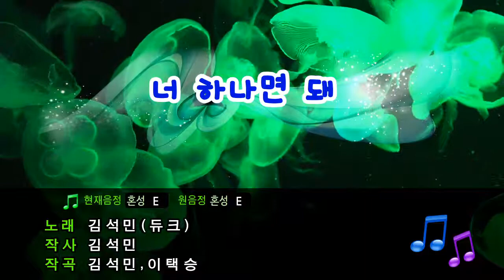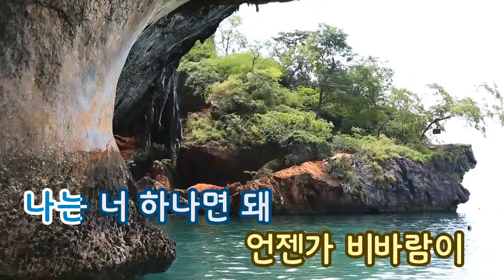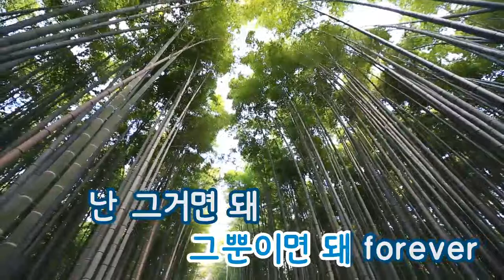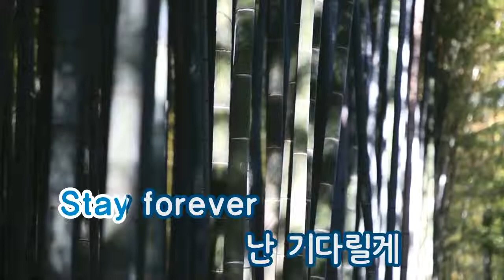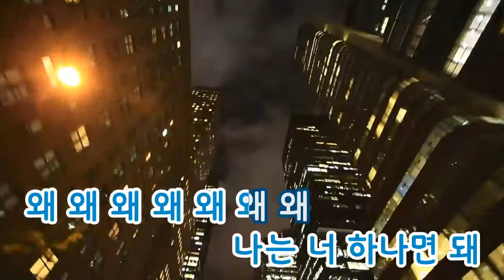[TJ노래방] 너하나면돼 - 김석민(듀크) (If I Have You - Kim Seok Min) / TJ Karaoke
If I Have You - Kim Seok Min -- TJ Karaoke Song NO. 30344
너하나면돼 - 김석민(듀크) -- TJ노래방 곡번호 30344

▶ ZillerSong Mobile : Android/IOS
▶ K-POP STAR Global Package : Android/IOS
▶ TJ TV Karaoke (Korean ONLY) : KT OllehTV , LG U+TV, SK BTV